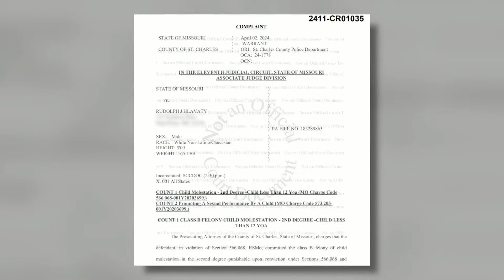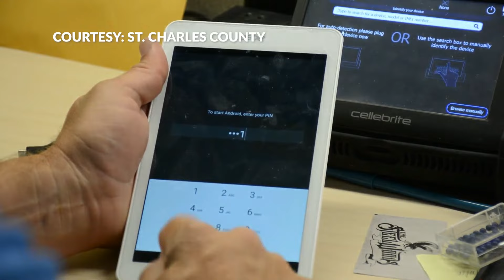St. Charles County daycare worker accused of child sex crimes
According to a spokesman for the St. Charles County Police Department, the county's Cyber Crime Task Force was notified of a suspected predator working at a St. Peters daycare.